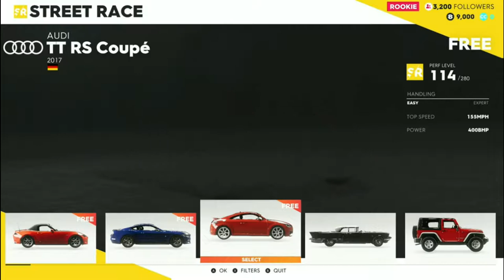The Crew 2 Pt 1 Getting in the Swing of Things (No Commentary)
This is a racing game called The Crew but its not any racing game in this game you race cars, planes, and boats all to become the racing champion.